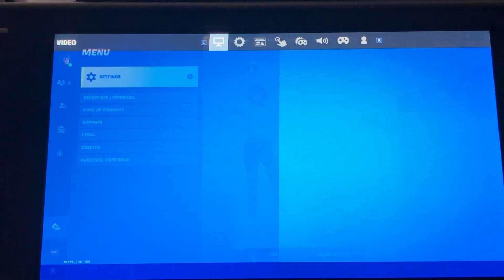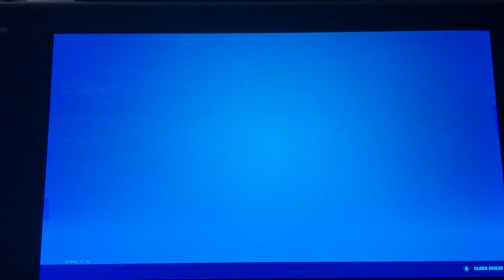I did the battle pass skin challenge (Fortnite)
It doesn’t go as planned